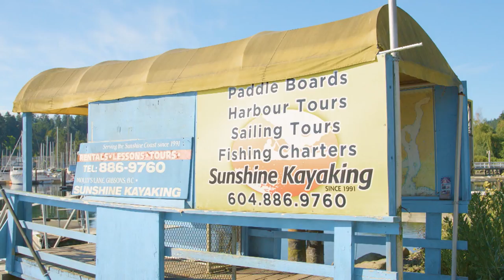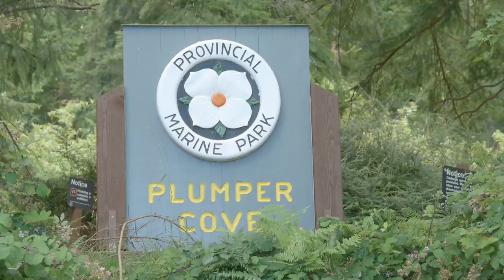Sea Kayaking on Canada's Sunshine Coast, British Columbia | Facing Waves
Join Facing Waves host, Anne Pagano, as she goes sea kayaking on Canada's Sunshine Coast, British Columbia and explores the Sea to Sky Marine Trail, Desolation Sound and Keat's Island.

PLAN YOUR TRIP to the Sunshine Coast, B.C.